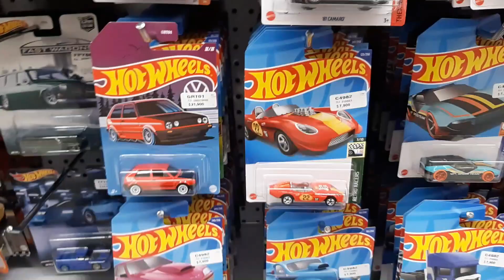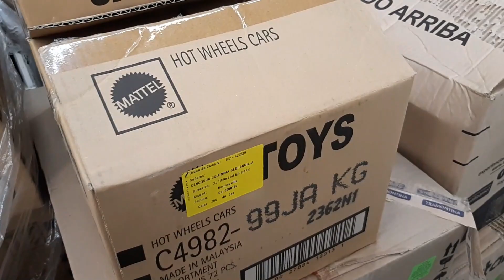raijin express th 2023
I was doing some shopping BLACK FRIDAY and decided to go for the toys section and found 20 of A cases 2023. No STH but a lot of TH.

Raijin Express
HKK98 is 10/250 in the mainline set, 1/5 in the HW Haulers series, and part of the 2023 Treasure Hunt set. It is red enhanced with white stripes and accents.

Decorating the sides of the truck is a large snowy graphics with Japanese lettering, “Raijin Express” and the Hot Wheels logo. The low production symbol is between “Raijin” and “Express”.

Features include purple windows, a metal Malaysia base, and AeroDisc wheels.

This vehicle can be found in mix “A” of 2023 Hot Wheels mainline cases.

The Raijin Express made its debut in the 2021 HW Metro series. It is based upon a dekotora which is an extravagantly decorated truck.